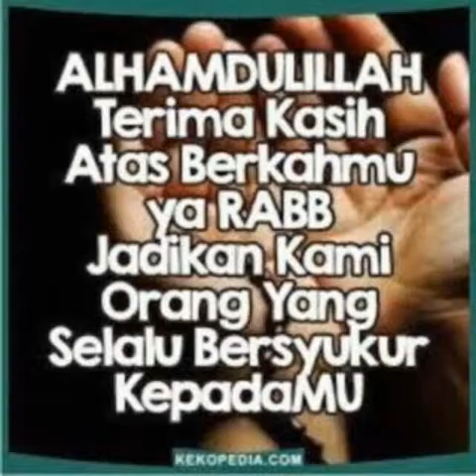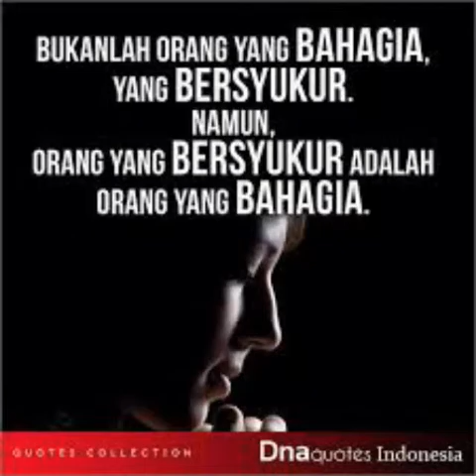The crossing - cinta baru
The crossing
Cinta baru..release'05 home band
genx - guitars
Drums - ine
Key - parie
Bass - egy
Vox - jay

makasih smua utk support nya..
Homelees ; jl ra fadilah cijantung3